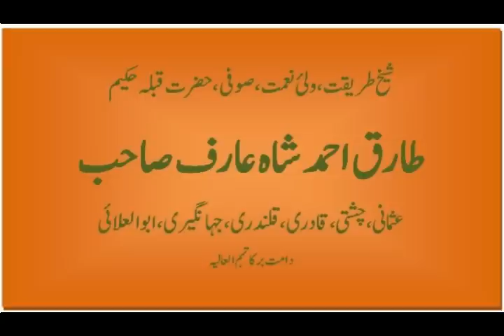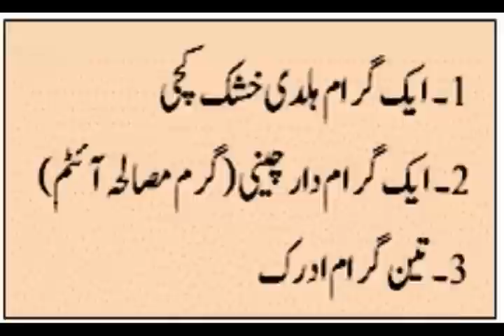Nuskha-e Baakamaal (نسخۂ باکمال) The Cure of Different Diseases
Watch Ilmi,Tibbi, RohaniMalfozat, Q/A about rohani training,
By Peer-e-TariqatQibla Hakeem Tariq Ahmad Shah ArifUsmaniQalandriQadri, Chishti, Jhangiri
Kahanqah-e-TariqiaQalandriya North Karachi Pakistan